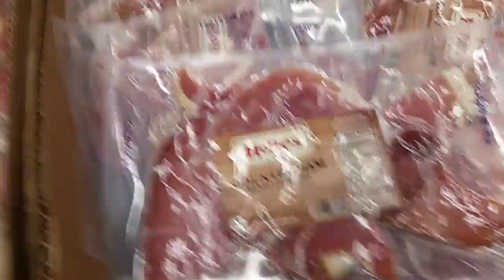Another Food Puppy Trip